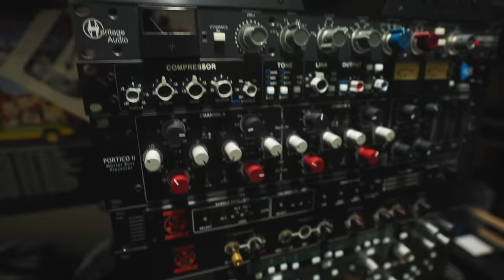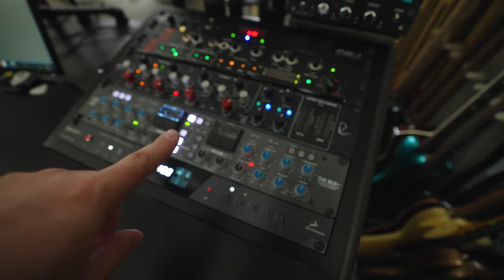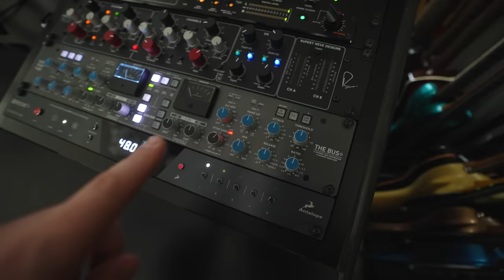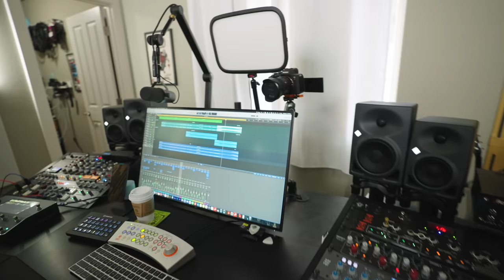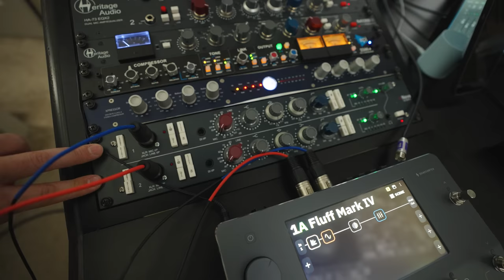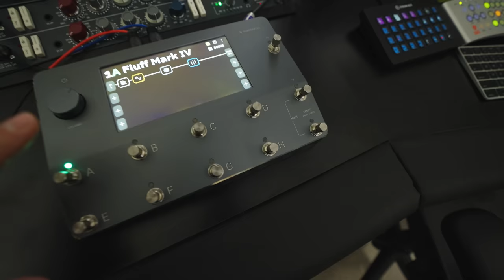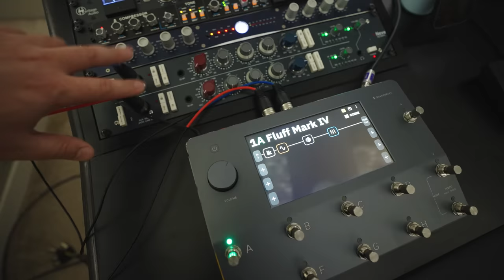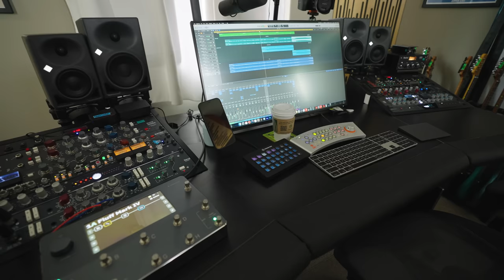Studio Desk Install! Dangerfox Genesis 16U SplitBay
Let's take a look at the installation of my brand new studio desk from DangerFox, the Genesis 16U SplitBay! Huge thanks to Chris Justice and Aaron from DangerFox!

The Camera Body
The Lens